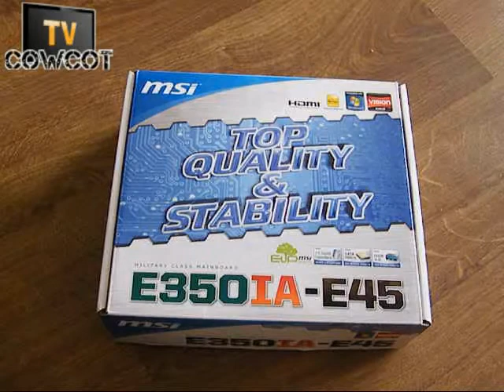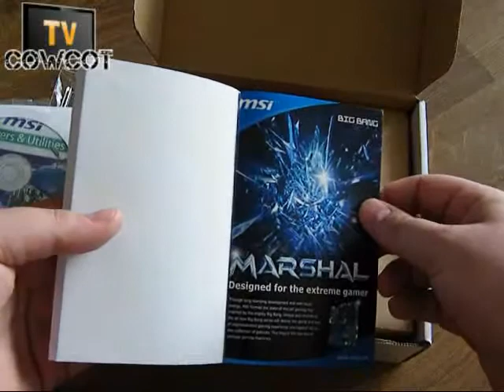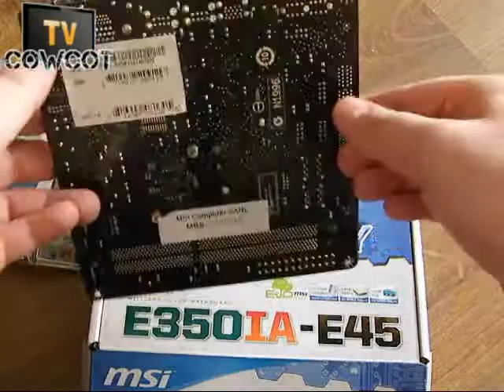[Cowcot TV] Déballage de la carte mère MSI E350IA-E45